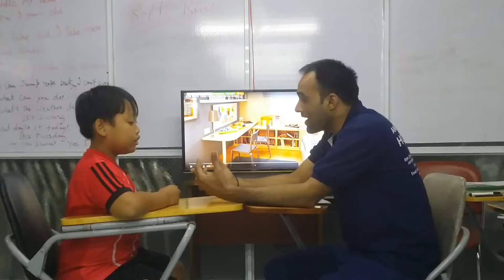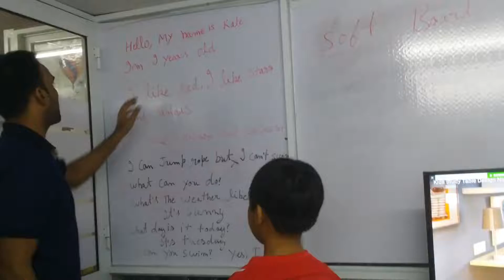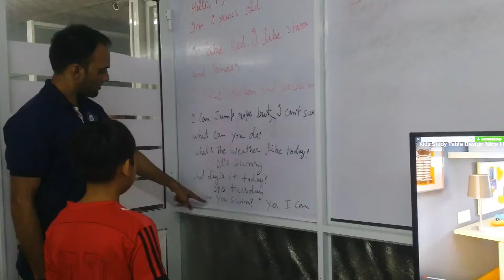Face to face class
What is your name?, How old are you?how are you today?,Where are you from?, Where do you live?, What food do you like?, What drink do you like? Self intro questions answered,